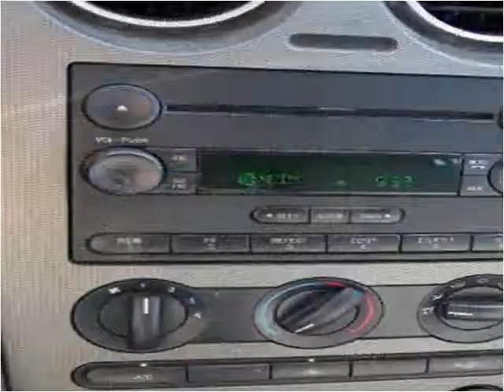2005 Ford Freestyle Used Cars Rochester NY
This 2005 Ford Freestyle is available from Barry's Auto Center.